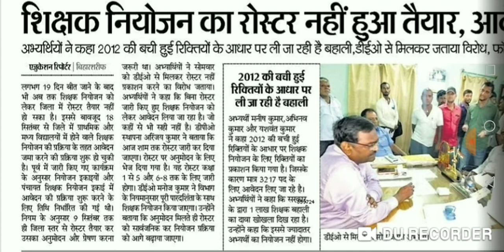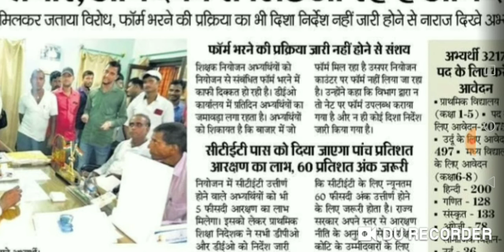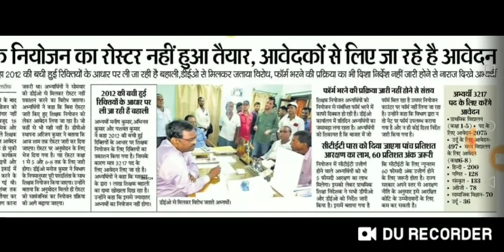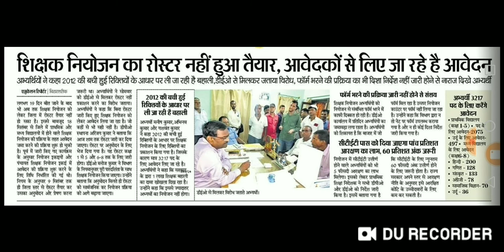बिहार शिक्षक नियोजन का रोस्टर तैयार नहीं, आवेदकों से लिए जा रहे है आवेदन